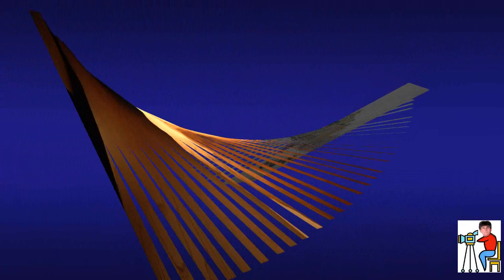Erster Schnee: Speerstrasse Wädenswil 1.Dezember 2020.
Speerstrasse Wädenswil